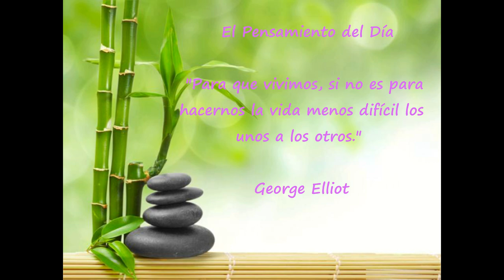Día 74 El hábito de DAR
El Pensamiento del Día:
"Para que vivimos, si no es para hacernos la vida menos difícil los unos a los otros."
 --George Elliot
   "Soy un vehículo por el cual fluye el bien ilimitado."